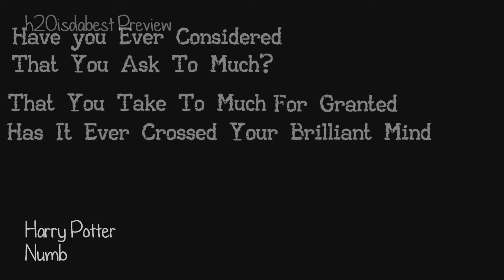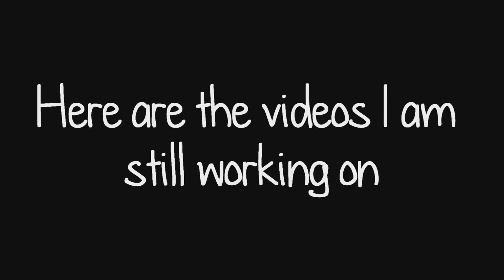Some Previews :D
Hope you enjoy these previews :D which one are you most ecxited to see?